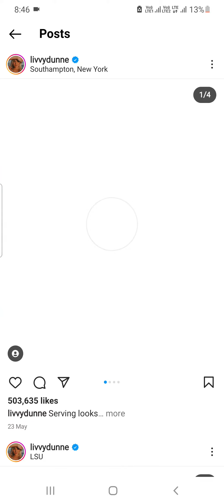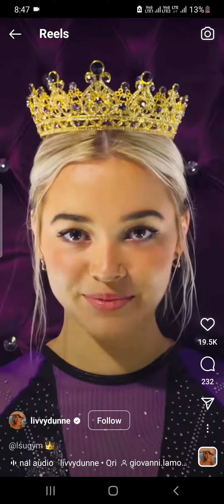Olivia Dunne Instagram josh richards antonio brown olivia dunne gymnast olivia dunne viral video